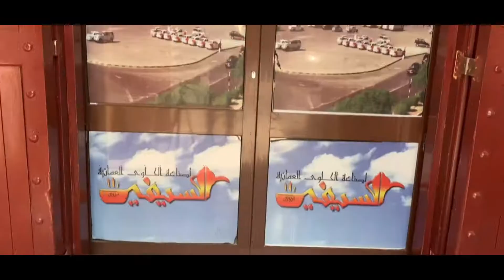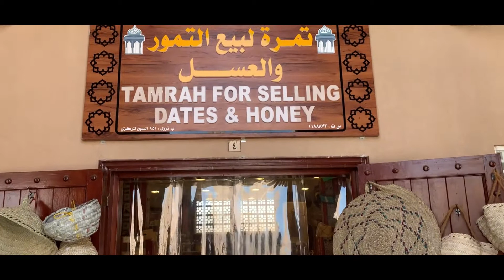First Omani Farmer who introduced RICE Farming